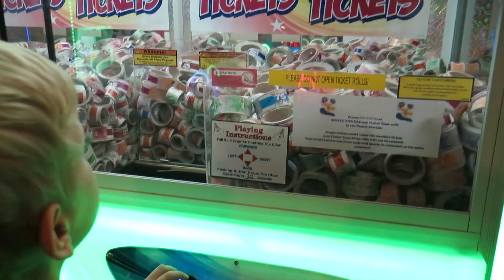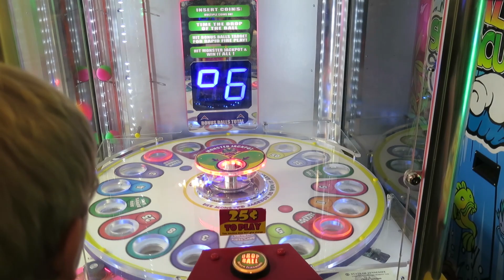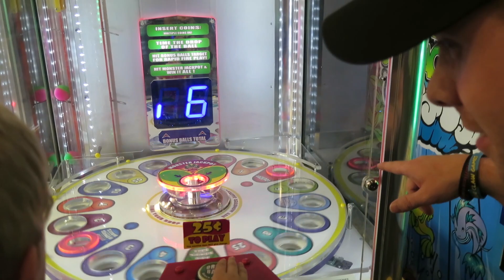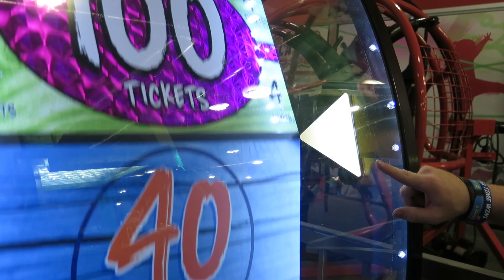Arcade Family Fun Ft My Nephew Shawn Winning Claw Machine Plush and Prizes and Arcade Tickets TeamCC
It is time for some Arcade Family Fun Ft. My Nephew Shawn!! We win claw machine plush and arcade tickets TeamCC Style!!
I am proud to be a member of the CLAW COUNCIL! My fellow CLAW COUNCIL members Noladad08 Dragon Claw Games The Midway Maniac and JJGeneral1! If you would like to check these guys and learn more about the claw council you can check us out

The Claw Council is currently challenging each other to take as many jackpots off of our individual jackpot bucket lists. We all have those jackpots that we just can't seem to get. We hope to someday hit a jackpot or big bonus win on every game in the arcade!

For Fan Mail, Send to The Arcade Dad P.O. Box 360 Antioch TN 37013 and we will respond with a hand written letter back to you and a signed Jack Pot Card!!!

In this video there are no Dave and Buster hacks or arcade hacks. We like to play these games fairly within the rules posted by the arcades that we play in. We take pride in winning a jackpot or a bonus based on our skill as an arcade family. We do not condone arcade hacking or hacks or any kind. We also do not do false videos like 24 hour overnight in Dave and Busters or clickbait titles. Our videos are just good old fashioned family fun playing at Dave and Busters! I do not let my kids watch any clickbait or clearly fake in my opinion false arcade hack videos like guava juice 100% win rate videos. These are clearly fake.